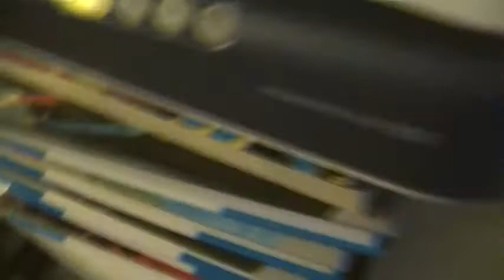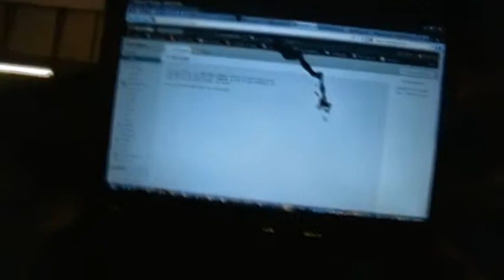Epson Perfection 1250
Just a general video regarding the scanner